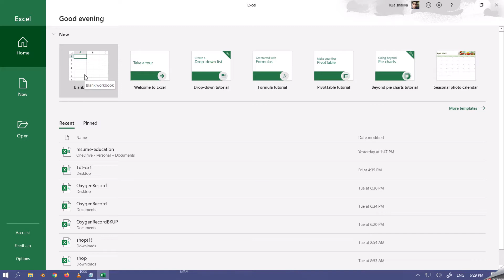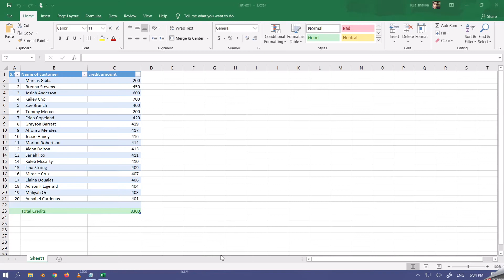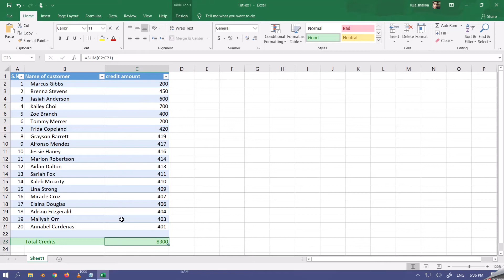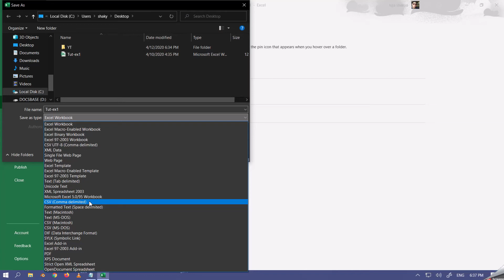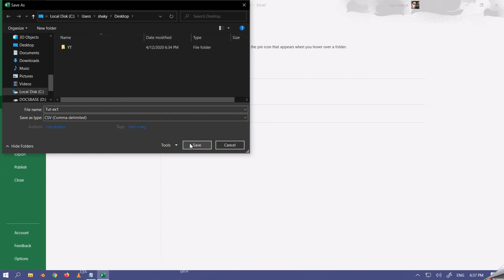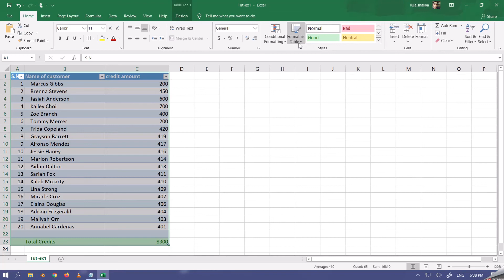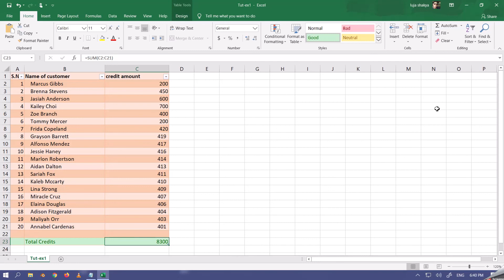Ms Excel Begineer's Tutorial in Nepali Part-2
This is part 2 for the Ms Excel Begineer's tutorial. If you are new then please check first part here: